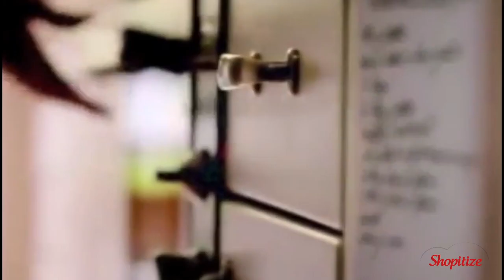The Great British Bark Off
GYP's speciality is Barkwell Tart. McNulty's speciality is Barkenberg cake. But who is the king of scones?

Let the GreatBritishBarkOff begin!